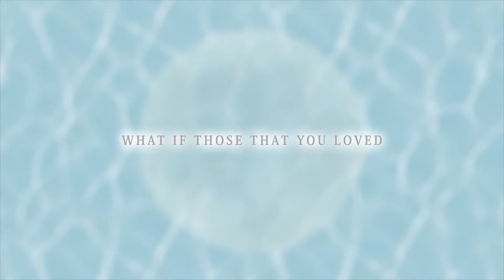Lost Sphear - Announcement trailer | PS4, NS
A Lost Sphear története egy félreeső városban kezdődik, ahol a fiatal fiú, Kanata egy szörnyű álomból ébredve szembesül vele, hogy szülőhelye szép lassan eltűnik. Kanata sorsa, hogy felülemelkedjen és szembenézzen a sosem látott jelenséggel, felébressze a Memory erőt és visszaállítson mindent, ami eltűnt a világ megmentéséhez.

A Lost Sphear 2018. január 23-án jelenik meg PlayStation 4-re és Nintendo Switch-re.